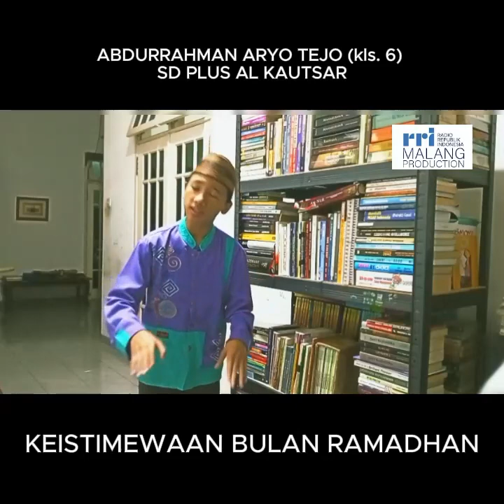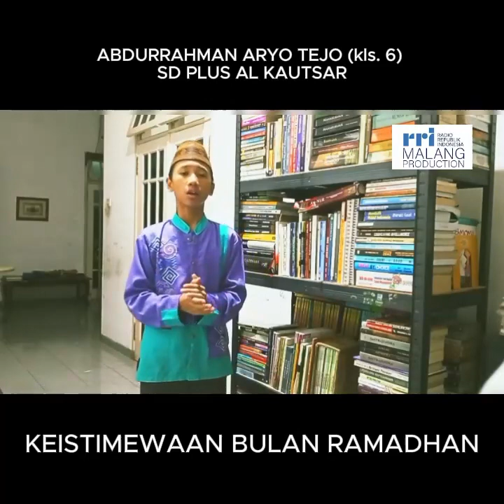ABDURRAHMAN ARYO TEJO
ABDURRAHMAN ARYO TEJO (kls. 6)
SEKOLAH : Plus Al Kautsar
JUDUL PIDATO :  KEISTIMEWAAN BULAN RAMADHAN